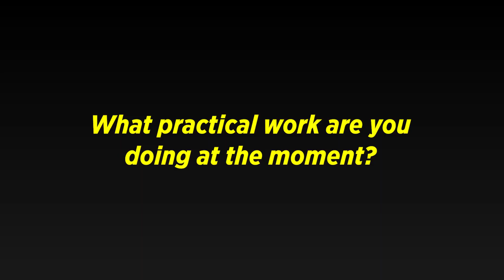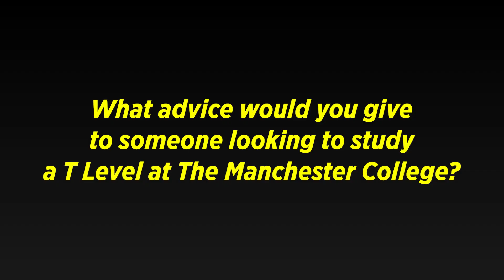Student Interview | T Level | Digital Support Services (Digital Support and Security)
Elena is studying a  Digital T Level, and tells us how the course content has given her the relevant knowledge and skills for industry.

Hear about Elena's industry placement at Voktis where she is learning about Cybersecurity and a range of hardware programmes.

Find out more: industry-excellence.tmc.ac.uk/t-levels/digital-t-levels/